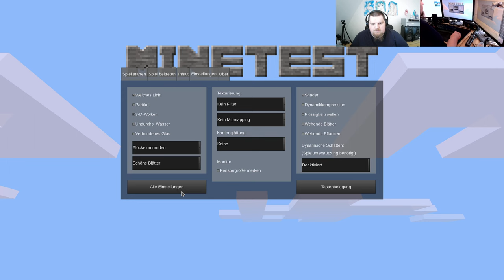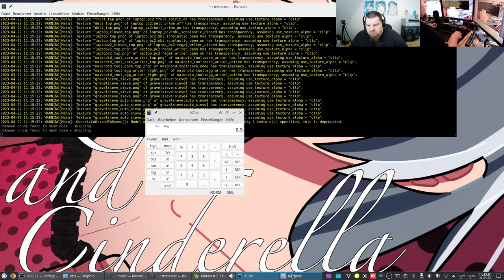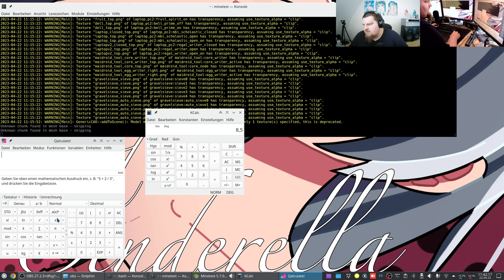Let´s Play Minetest - German-Creative-server ( Minecraft orientiertes Spiel ) #307